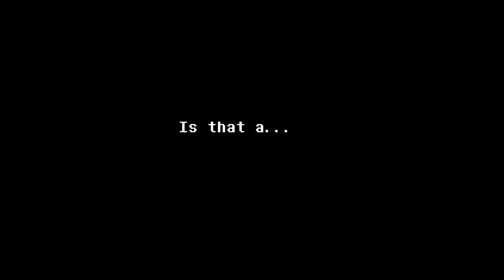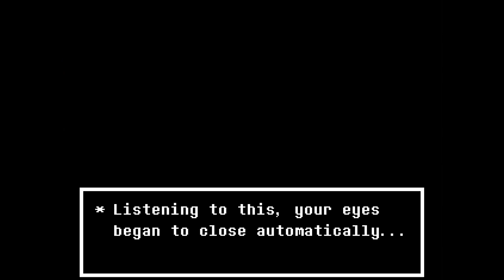BACK WITH SUSIE - Deltarune Chapter 2 (Blind) - Part 1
Sorry for the Late Upload, had to do a last minute Re Edit took longer than expected.